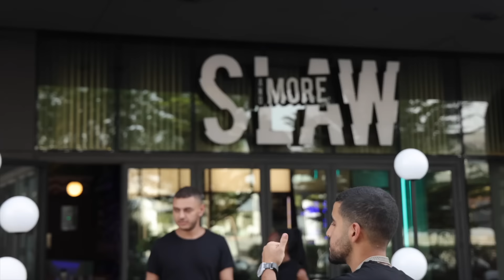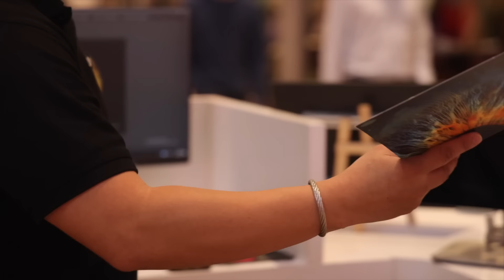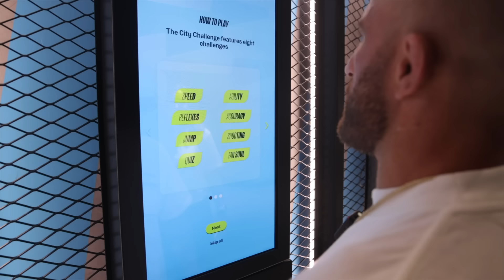Alex Volkanovski spends the week in Abu Dhabi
Alex Volkanovski joins, Merab, Caio, Yair and Arman as guest fighters for UFC 308 in Abu Dhabi.

3:53 Arman Tsarukyan**